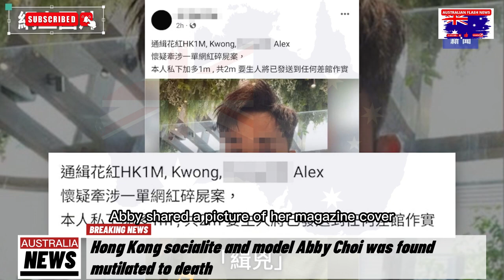Hong Kong socialite and model Abby Choi was found mutilated to death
COPS investigating the brutal murder and dismemberment of a young model have given a chilling update on the possible motive for the sickening crime.
The remains of Abby Choi, 28, were found in a house in Hong Kong being rented by her former father-in-law.
Police have investigated the model's ex-husband and three of her former in-laws following the gruesome discovery on Friday.

Cops are understood to suspect Abby Choi's ex-father-in-law masterminded the horror killing after parts of her body were left in a refrigerator at a rented home.